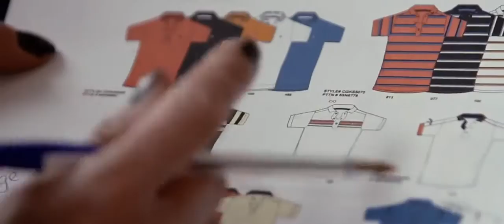Callaway Apparel Spring Summer 2016